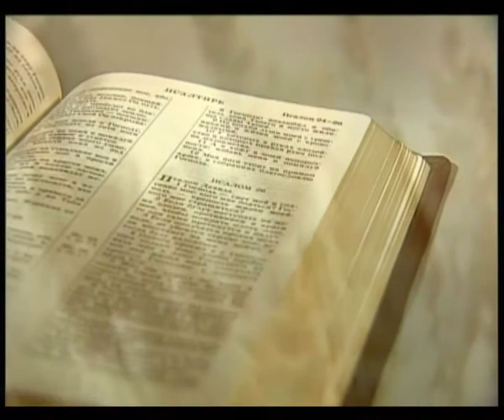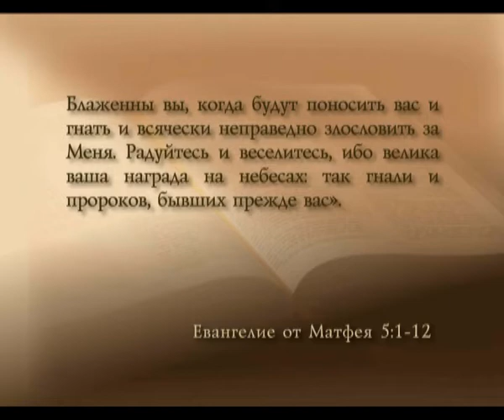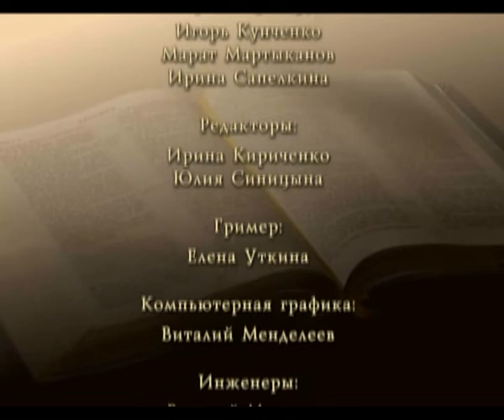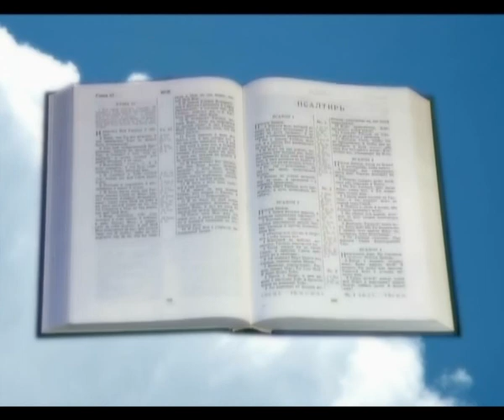Заповеди счастья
Жанр: Духовно-просветительские
Гость: Павел Гончар
Производство: ТРК "3 Aнгела"